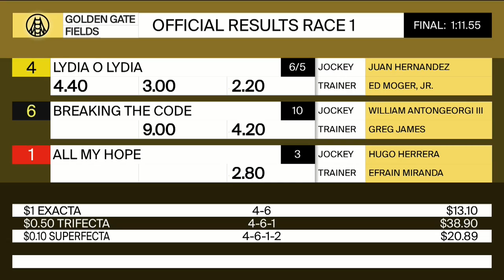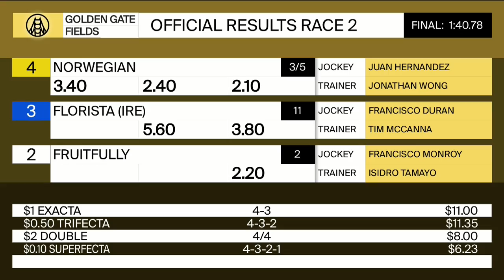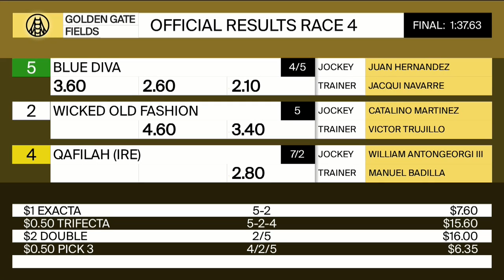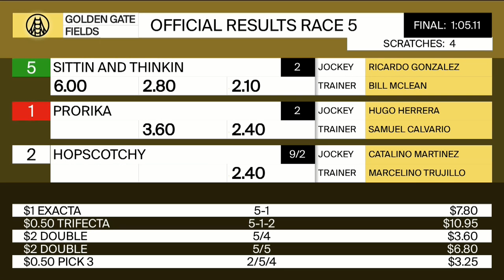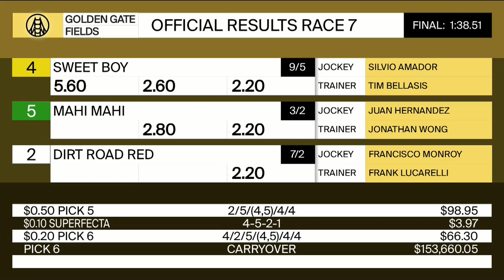Golden Gate Fields Resumen - 28 de Febrero 2020